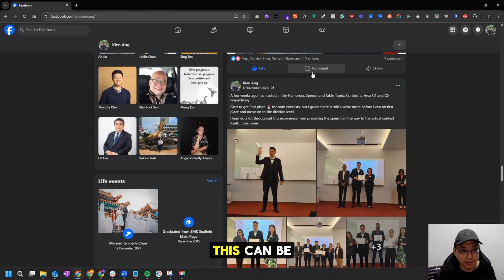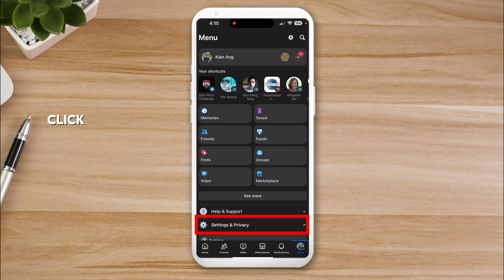How to Set Default Audience in Facebook Post (2025 UPDATE)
Here's How to Set a Default Audience for your Facebook Post. If you want to set or change your Facebook's Default Audience (e.g. from Public to Friends or Public to Friends Except), then you need to watch this video.

This is a step-by-step tutorial on How to Set a Default Audience for your Facebook Post in 2025. I'm going to show you both in the computer and in mobile. For easy navigation and to save time, feel free to use the Video Chapters provided below.

📽️ *VIDEO CHAPTERS* 📽️
00:00 - INTRO: Default Audience in Facebook 2025
00:55 - Computer Tutorial Starts: Change Facebook Post Default Audience
01:36 - Mobile Tutorial Starts: Change Facebook Post Default Audience

Your inquiry 🎯
facebook default audience setting
default audience setting not showing
facebook audience and visibility settings
set default post audience to public facebook
review audience setting facebook
manage audience setting facebook
change default audience in facebook